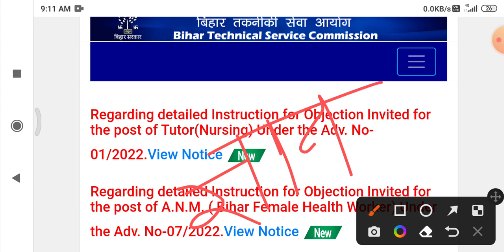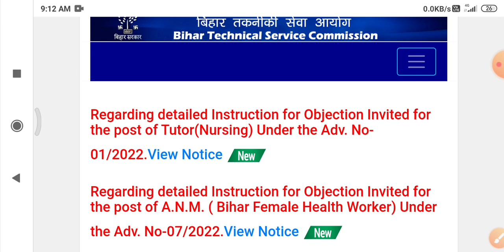btsc anm counselling list || ANM काउंसलिंग प्रक्रिया date जाने | btsc anm 10709 Counselling date